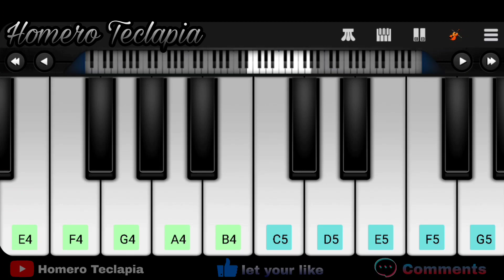Coldplay - Viva La Vida on Piano Mobile (PERFECT PIANO) EASY Piano Tutorial